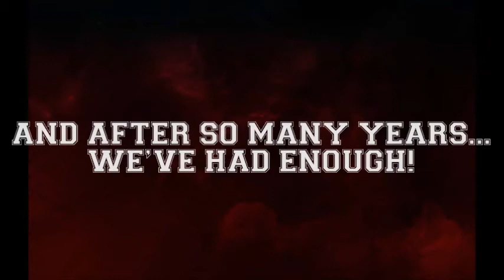Cy-Fair VS Cy Woods Sports News 2016-2017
FRIDAY NIGHT FOOTBALL IS BACK, AND IT'S THE BATTLE OF THE CATS!
BOBCATS VS WILDCATS

FOR THOSE OF YOU WHO DO NOT KNOW ABOUT CY WOODS,
CY WOODS ARE THE ONES RESPONSIBLE FOR THE WHOLE "bfdt" THING THAT CY CREEK WOULD LATER USE AS WELL AS SOME OTHER HIGH SCHOOLS IN THE CFISD COMMUNITY. AND THIS TIME ENOUGH IS ENOUGH!
WE ARE GOING TO SHOW THOSE WILDCATS THAT BOBCATS FIGHT NEVER DIES!

YOU'RE BOBCAT VARSITY FOOTBALL TEAM WILL BE AT KEN PRIDGEON STADIUM AGAIN ON THE VISITORS SIDE JUST LIKE THE FAIR VS CREEK GAME AT 7:00PM.

ALSO,
FRIDAY'S SPIRIT DAY IS PINK OUT SO MAKE SURE YOU WEAR PINK INSIDE THE SCHOOL AND AT THE GAME FOR BREAST CANCER AWARNESS!
AND REMEMBER...
BOBCATS FIGHT NEVER DIES!